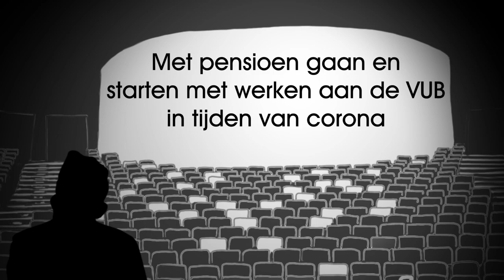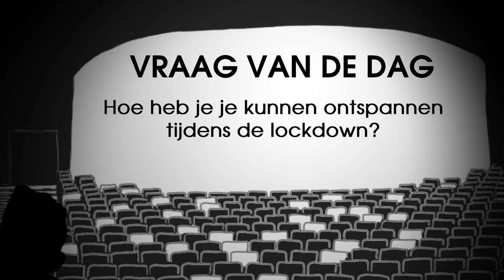CampusConversaties: Met pensioen gaan en starten met werken aan de VUB in tijden van corona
Caroline Pauwels spreekt in de vijfde en voorlopig laatste CampusConversatie met afscheidnemend hoofd VUB Kinderdagverblijven Frieda Fiers en CIO Rik Vanroelen over met pensioen gaan en starten met werken in het coronajaar.

Vraag van de dag: Hoe heb je je kunnen ontspannen tijdens de lockdown? Deel je ervaringen en tips in de comments onder de video!